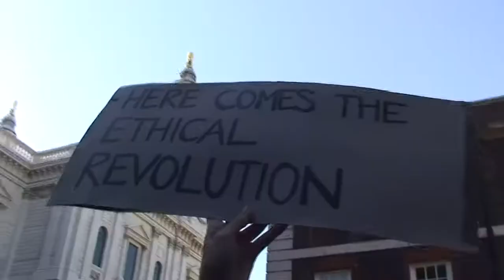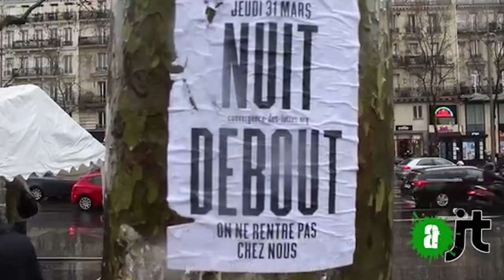El espíritu del 15M en el mundo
Desde Túnez y Egipto a Hong Kong, pasando por EEUU y Londres. Con motivo de su quinto aniversario, hacemos repaso de los diferentes puntos del planeta a los que se ha exportado el espíritu del 15M.